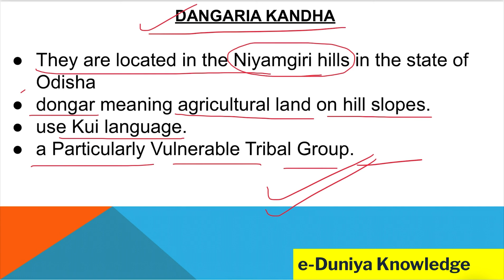Dongria Kondh Tribe